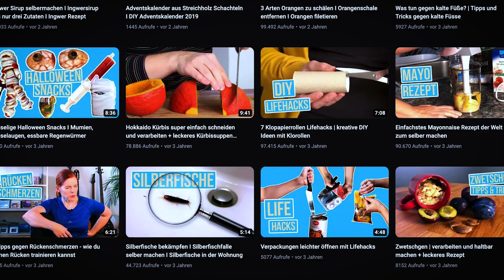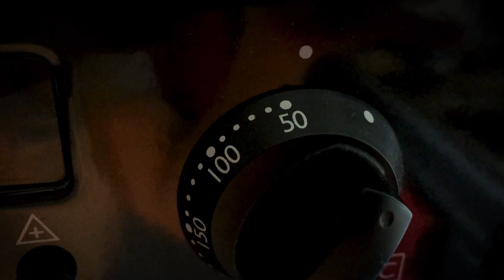Hilfe, was schenke ich zu Weihnachten?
Bald ist Weihnachten! Du bist noch auf der Suche nach Weihnachtsgeschenken? Die Lifehackerin hat dir 7 einfache Ideen zum Selbermachen, welche du gut als Geschenk zu Weihnachten verschenken kann.

Unser Buch:
Lifehacks - mach dein Leben einfacher: 300 geniale Lifehacks für jeden Anlass - die besten Tricks für Haushalt, Reisen, Heimwerken, Kochen, Nachhaltigkeit und vieles mehr in einem Buch.
Herausgeber: Eulogia Verlags GmbH, ISBN:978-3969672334
Das Buch kann hier auf Amazon bestellt werden:
(Kann Spuren von (Eigen-)Werbung enthalten)
Ausserdem ist es auch im klassischen Buchhandel erhältlich. Frage einfach den*die Buchhändler:in deines Vertrauens.

Kapitel:
0:00 Weihnachtsgeschenke???
0:35 Schallplatten Schale
0:58 Ananas Flasche
1:25 Badesalz
1:46 Teddy aus Handschuh
2:36 DIY Vorratsglas
2:58 Handcreme selber machen
3:40 selbst gemachtes Kräutersalz
4:25 Lifehacks Buch
ÜBER UNS:
Wir sind Nadia & Ina und versorgen Euch auf diesem Kanal mit praktischen, spannenden und cleveren Tipps für alle Lebenslagen. Sozusagen als "Alltagsoptimierung", die Zeit und Geld spart - und dabei erst noch richtig Spass macht - Lifehacks eben."Alltagsdinge wegwerfen" finden wir beide out - "Zweckentfremden" bereitet uns viel mehr Freude: Lasst Euch deshalb einfach mal inspirieren und überraschen. Am besten probiert Ihr unsere Hacks gleich selbst aus - und gebt uns ein Feedback!